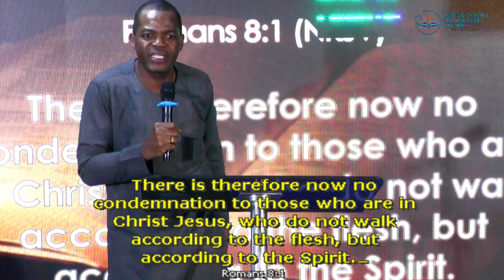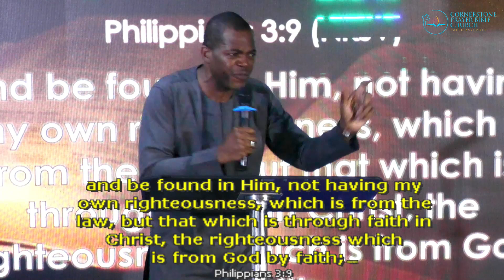AMAZING GRACE | CORNERSTONE PRAYER BIBLE CHURCH | PASTOR OLUMIDE AGOI